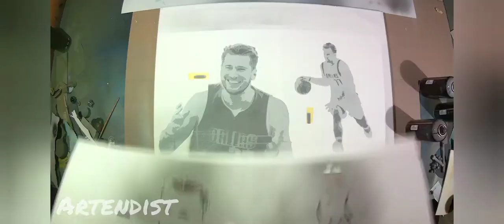LUKA DONCIC 5 layers portrait- SPRAY PAINT ART - By Artendist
ORIGINAL, Unique handmade spray paint art of a portrait of NBA player Luka Dončić made on 50x70cm canva.
Process of 5 layers stencil step by step.